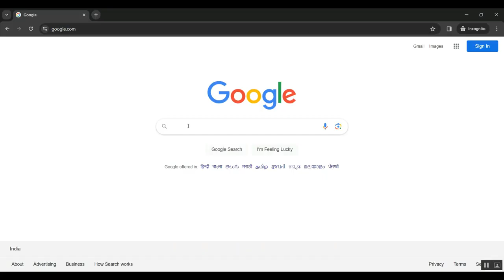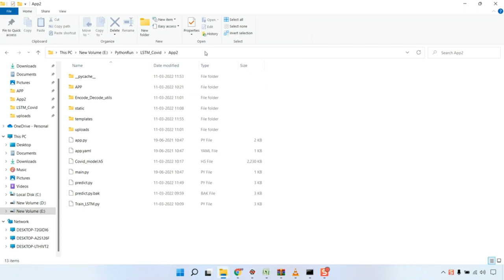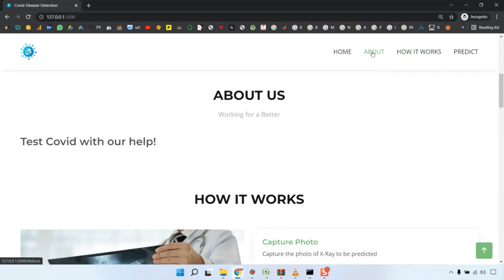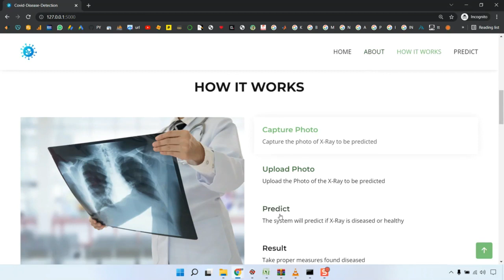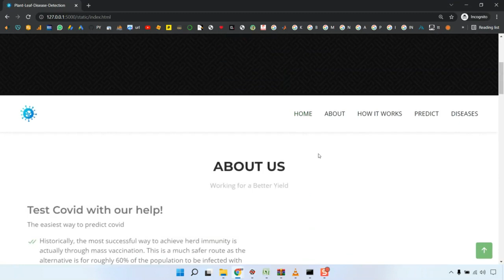Investigation of DC Electromagnetic Based Motion Induced Eddy Current on NDT for Crack Detection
IEEE PROJECTS 2024 TITLE LIST

* Complete Source Code
* Complete Documentation
* Complete Presentation Slides
* Flow Diagram
* Database File or Dataset
* Screenshots
* Execution Procedure
* Video Tutorials
* Supporting Softwares

Support Specialization
* 24/7 Support
* Ticketing System
* Voice Conference
* Video On Demand
* Remote Connectivity
* Document Customization